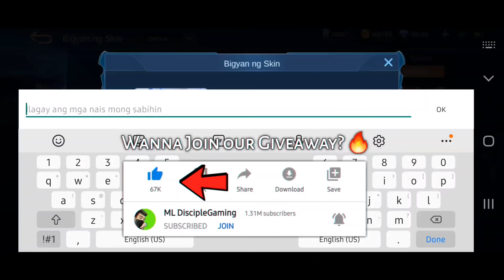LEO FREESTYLE ( Alter Ego Strat ) - MLBB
So in this video I try to use strategy of One of the Best tank in southeast Asia Leo Murphy